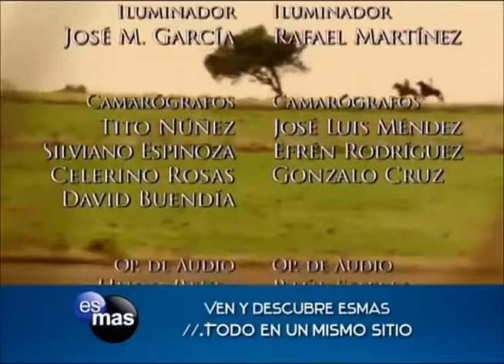¡Valentina renuncia a todo su pasado!: Soy tu Dueña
Valentina Villalba Rangel es una hermosa mujer dueña de una gran fortuna que le dejaron sus padres, pero vive una tragedia cuando su prometido, Alonso Peñalvert, la deja plantada en el altar y ella se vuelve una mujer fría, autoritaria y déspota.

Soy tu Dueña es una telenovela mexicana producida para Televisa por el productor Nicandro Díaz González.